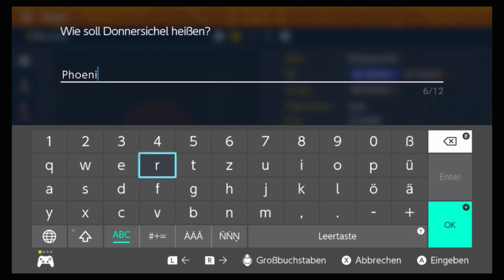[LIVE] Shiny ROARING MOON after 7 Phases and 1254 Total Encounters in Pokémon Scarlet